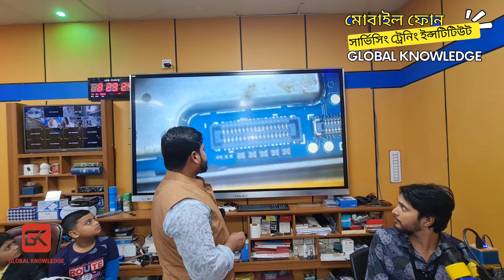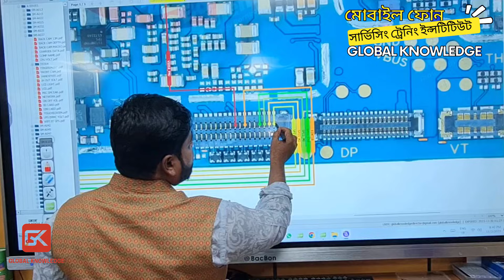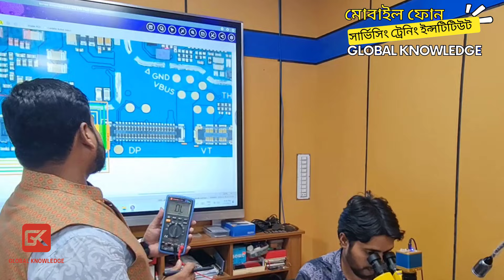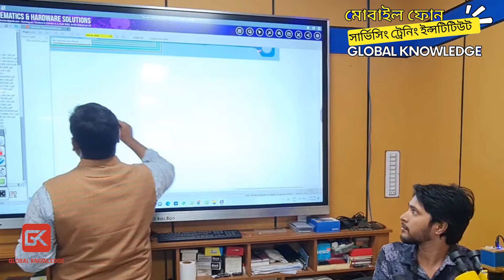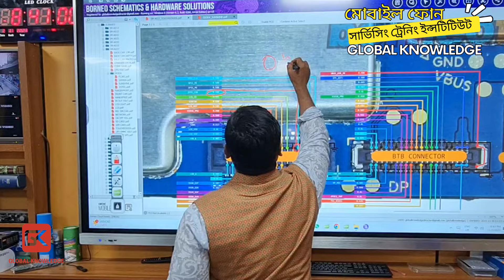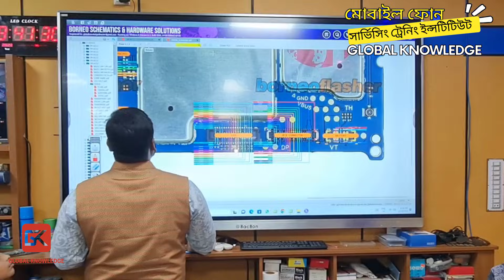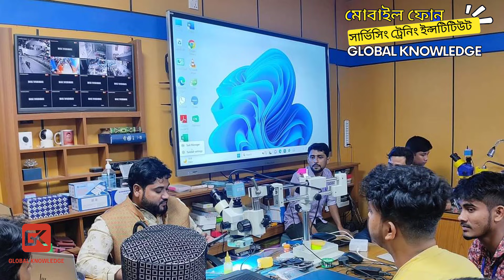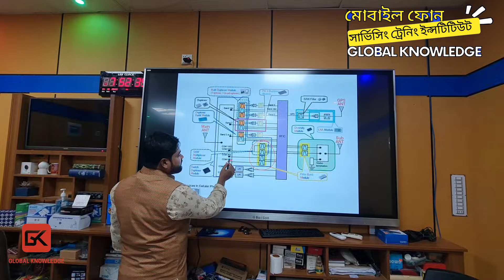এই টেকনিক ব্যবহার করেই সফল হবেন ইনশা আল্লাহ Only One Chance Enough for Touch Tault or IC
এই টেকনিক ব্যবহার করেই সফল হবেন ইনশা আল্লাহ No Confuse, Only One Chance Enough To Identify Your Touch Tault or IC
𝐁𝐚𝐧𝐠𝐥𝐚𝐝𝐞𝐬𝐡 𝐓𝐞𝐜𝐡𝐧𝐢𝐜𝐚𝐥 𝐄𝐝𝐮𝐜𝐚𝐭𝐢𝐨𝐧 𝐁𝐨𝐚𝐫𝐝 𝐚𝐩𝐩𝐫𝐨𝐯𝐞𝐝
গ্লোবাল নলেজ এর ৯৩ তম মোবাইল সার্ভিসিং প্রশিক্ষণ ব্যাচ আগামী ১০ নভেম্বর থেকে শুরু হতে যাচ্ছে ইনশাআল্লাহ।
👉৯৩ তম ব্যাচ এর জন্য আরোও ভাল কিছু অপেক্ষা করছে ইনশাআল্লাহ।
👉যারা প্রাথমিকভাবে আবেদন করেছেন বা প্রশিক্ষণ এর জন্য ইচ্ছাপোষণ করেছেন তারা দ্রুত আসন বুকিং নিশ্চিত করুন।
👉কোনভাবেই ৩০ অক্টোবর এর পর বুকিং গ্রহণ করা হবেনা।
👉পুরাতন টেকনিশিয়ান যারা শুধুমাত্র এডভান্স লেভেল কোর্স করতে চান তাদের জন্য অগ্রাধিকার থাকবে ইনশাআল্লাহ।
গ্লোবাল নলেজ যুগোপযোগী শিক্ষা ও ইন্টারন্যাশনাল সনদ প্রদান করে।
অতএব দুঃশ্চিন্তা ঝেড়ে ফেলে সিদ্ধান্ত গ্রহন করুন।